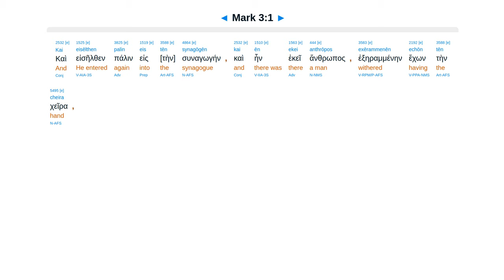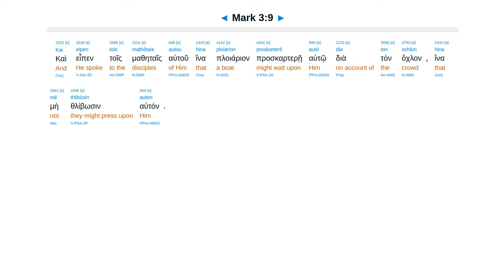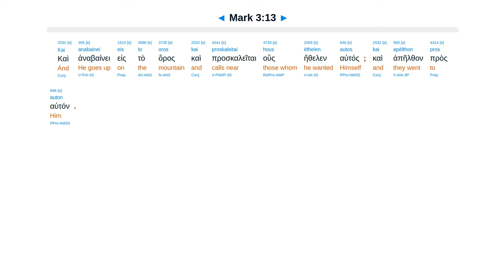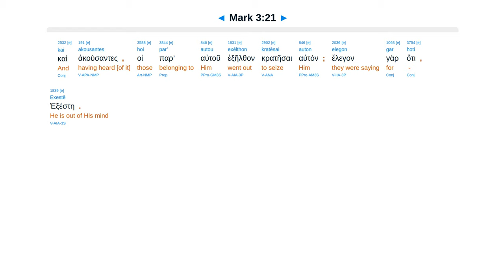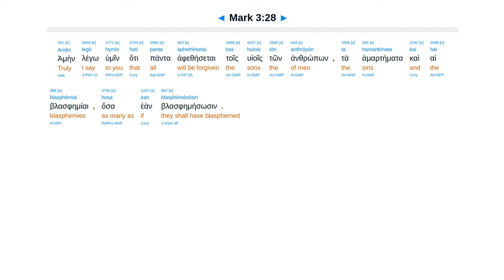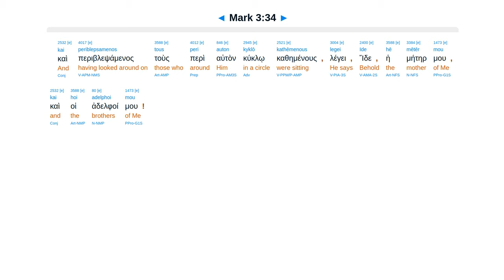Mark 3 - Interlinear Greek New Testament Bible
Hand restored. Kill. Beelzebub. House divided. Blasphemy against Holy Ghost. Mother/brethren.